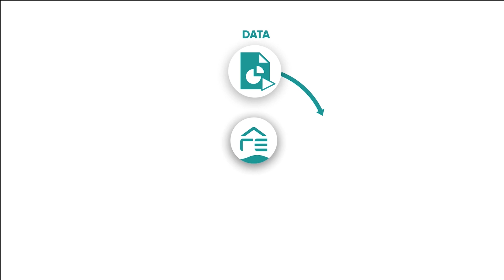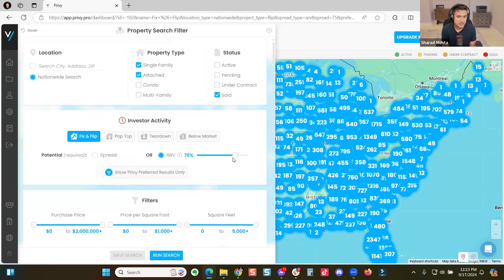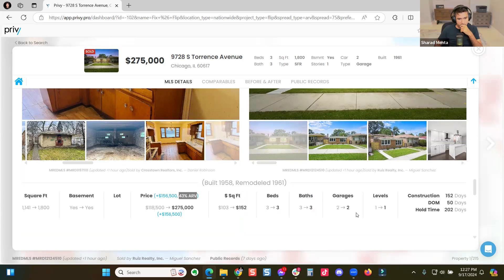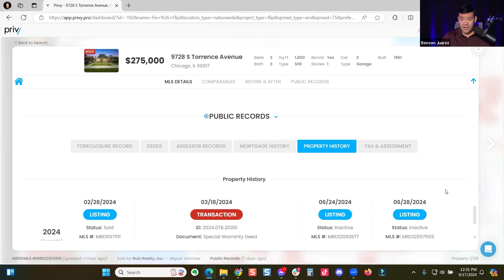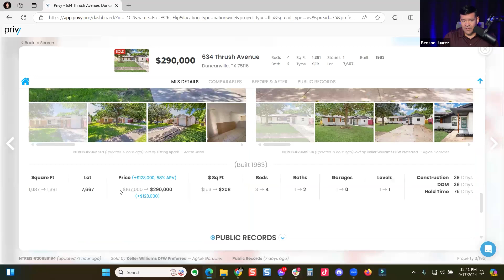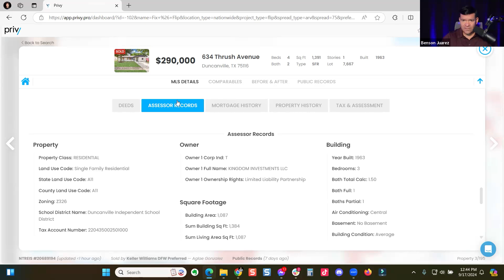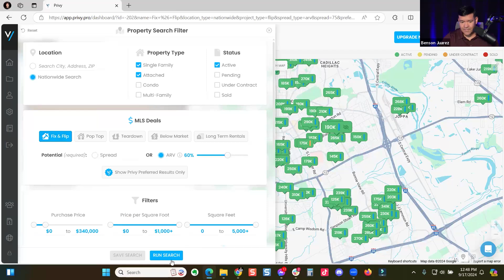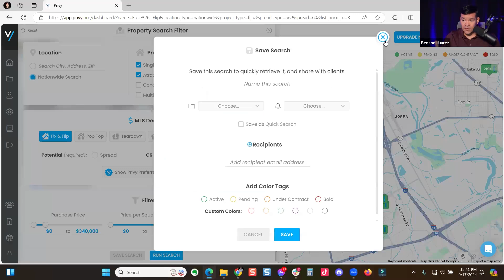How to Use Data to Win More Deals!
In this exclusive mastermind call, Sharad Mehta and Benson Juarez dive deep into data-driven real estate strategies that can help investors dominate the market. Discover how to leverage data to find profitable flips, rental properties, and wholesale deals in competitive markets like Chicago, St. Louis, and more. Whether you're a seasoned investor or just starting, this discussion covers key insights into property analysis, ARV, investor activity, and market selection to boost your investment game.

Highlights:

-How to analyze data to win more real estate deals
-Finding the right market for flips and rentals
-Why understanding ARV and competition is crucial
-Tips for virtual investing and market expansion

Don't miss out on these powerful insights to help you scale your real estate business.

Try out REsimpli free for the first 14 days and see if you like it!

Connect with like-minded investors and wholesalers across the US through our Facebook group and weekly calls for FREE: